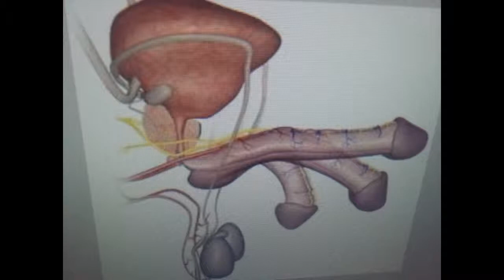las enfermedades mas comunes en los hombres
enfermedades que atacan mas a los hombres